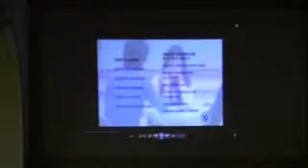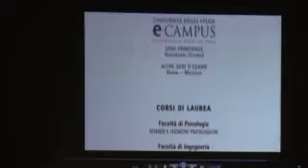ECAMPUS PERCORSO UNIVERSITARIO 1.mp4